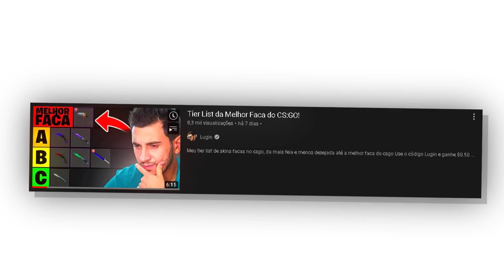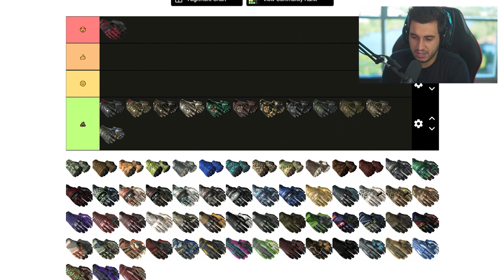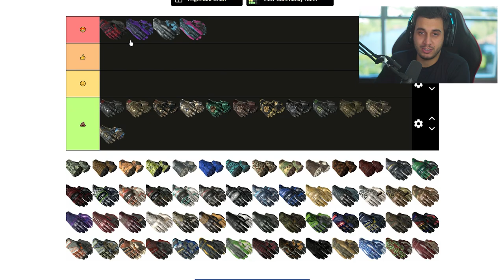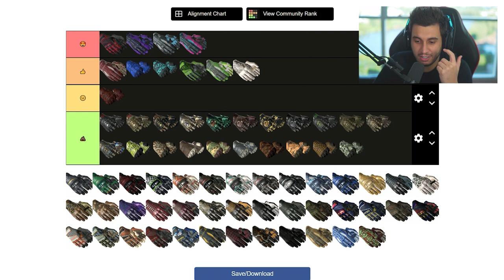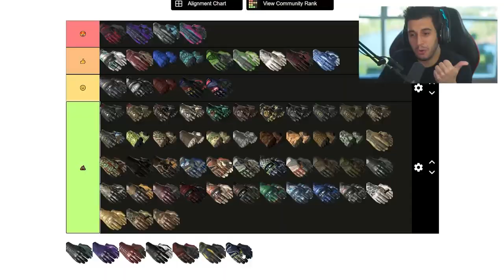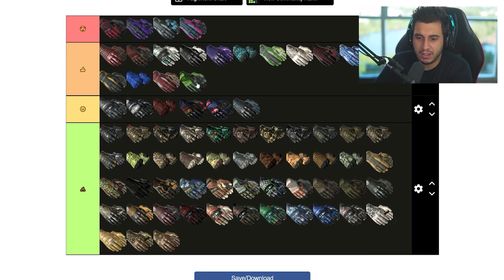não compre luvas antes de assistir esse vídeo…